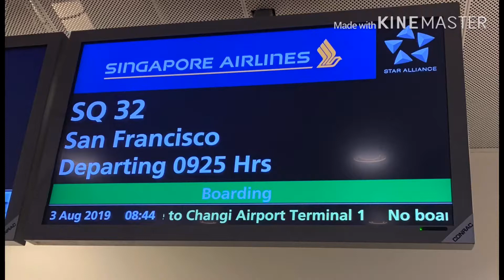SQ Economy Premier from SG to SFO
Non stop 15hr direct flight from Singapore to SFO on SQ premier economy.